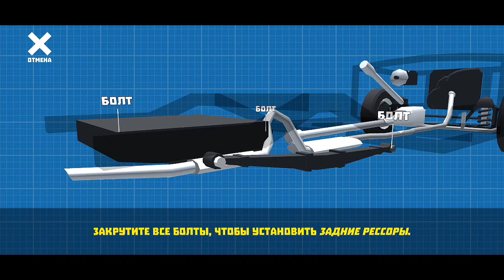УЧАСТВУЮ В ГОНКАХ НА УБИТОЙ СЕМЕРКЕ В ИГРЕ РЕТРО ГАРАЖ!!!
Приветствую всех у себя на канале. В этом видео опять будем восстанавливать машины в игре под названием "Ретро Гараж". Восстановим старый, убитый запорожец, как сказать, из утиля в идеал.

Для оптимизации: , Ретро_Гараж, Draken, Никита_Дракен, androidgames, bestgames, androidiosgames, android, ретро гараж, ретро гараж, ретро гараж на андроид, обзор игры ретро гараж, ретро гараж игра, car mechanic simulator, car mechanic simulator 2018, car mechanic simulator 2018 gameplay, car mechanic simulator 2018 let's play, draken, никита draken, drakenlive, никита дракен, дракен, nikita draken, lhfrty, вкфлут, драник, lhfybr, лучшие игры на телефон, игры на андроид, андроид, андроид игры, симулятор русского механика, нашел ржавую жигу, ржавая жига, реставрация, жига со свалки, за 700 рублей, самая дешевая жига, ретро гараж, нива, strike 55, уаз, страйк, ретро, топ, игры на телефон, кар механик, гараж, страйк55, retro garage, прохождение, жигули, car mehanic simulator, ремонт, лучший симулятор автомеханика, аркада, покупка, кузов, продажа, русский механик, пародия, тюнинг машин, машины ссср, ретро гараж - симулятор механика, обновление в ретро гараж, обнова, восстановление машин, кристалл, кристал, crystal, кристалл эволюция, обзор retro garage, прохождение retro garage, retro garage реакция, как скачать retro garage, игра retro garage, android, гугл плей, скачать retro garage, играть retro garage, retro garage на русском, retro garage android, retro garage андроид, retro garage эволюция, как скачать, игра, на русском, обзор, реакция, эволюция, эволюция гаража, жигуль, феррари, strike 55, car parking multiplayer, кар паркинг, petrolhead, parking, кар паркинг мультиплеер, обновление, как, car parking, multiplayer, фишки, как сделать, реальная жизнь, car, lifehack, взлом, баги, ока в ретро гараж, ваз 1111в ретро гараж, don i, мта, mta, гурма, волга кгб, симулятор механика, лучший симулятор на андроид, мод на toyota ae86, toyota ae86, дракен, ybrbnf lhfrty, тшлшеф вкфлут, draken, drakosh1k, кто-то скрутил колеса, скрутили колеса, боевая классика, симулятор починки автомобиля, симулятор автомеханика, автомеханик, днище андроида, дно андроида, май саммер кар на телефон, my summer car android, car mechanic android, the smash, игры, новые игры на андроид, летсплей, андроид новинки, офлайн игры, без интернета, онлайн игры, на андроид бесплатные игры, топ игр, лучшие игры, скачать бесплатно, new games android, games apk top games, best games for android, phone lets play, gameplay, обзоры андроид игр, свежие релизы, таймкиллеры, во что поиграть на андроид, убивалка времени, android gameplay, восстание, ваз, симулятор, лучшие симуляторы на андроид, тачка академика, антигелик, уаз академика, топ игры на андроид, лучшие игры на андроид, топ игр на андроид, игры для андроид, во что поиграть в 2021, лучшие игры на ios, крутые игры на андроид, топ 10 игр на андроид, игры на андроид 2021, топ игр на ios, топ игр 2021, скачать игры на андроид.